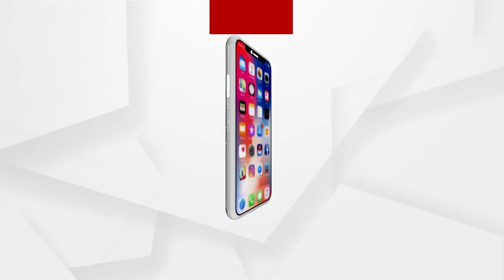SHG ଗ୍ରୁପ ଅଛି, ହେଲେ କୁଲି କାମ କରୁଛୁ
SHG ଗ୍ରୁପ ବନାହେଇଛି । ଲୋକ ଯାଉଛନ୍ତି କୁଲି କାମ କରିବାକୁ ।